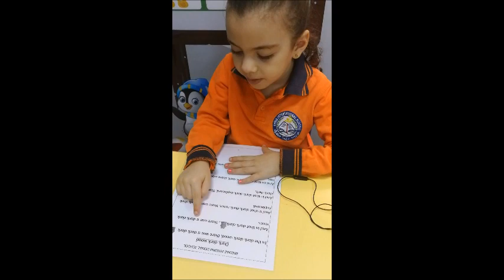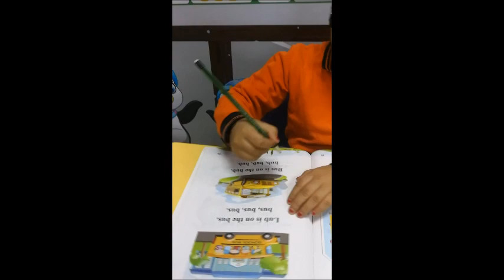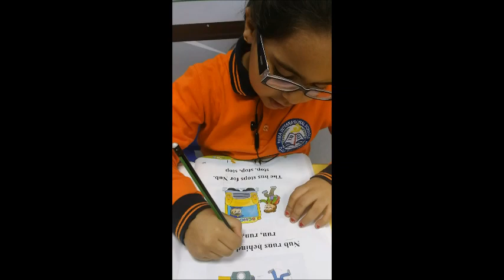Reema_International_School Choral Reading#International_School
Class: KG 2C
Activity: Choral Reading 😍😍

Reading books aloud to children stimulates their imagination and expands their understanding of the world. It helps them develop language and listening skills and prepares them to understand the written word. Our students are reading fluently at this stage without cutting and blending.

Mrs Manal